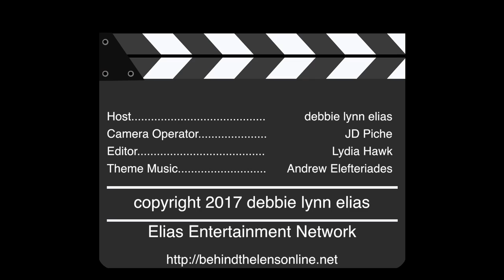2017 Los Angeles Film Festival - Carpet Chat with Kagiso Lediga and Pearl Thusi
CARPET CHAT with writer/director Kagiso Lediga and actor  Pearl Thusi talking CHASING FEELINGS.

The stars, those both young and bright, and those in their days of brightest golden glory,  including one who stopped by from a galaxy far, far away, were out in full force at the ArcLight Theatre in Culver City on June 14, kicking off the LOS ANGELES FILM FESTIVAL.

Film critic debbie elias was on the red carpet chatting with veteran fimmakers and newcomers alike.

Take a look and a listen now!